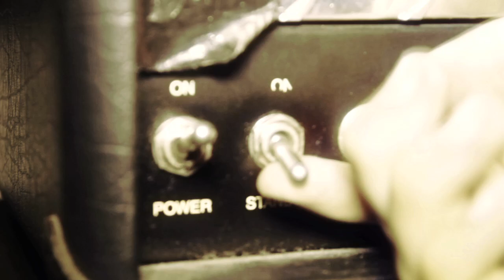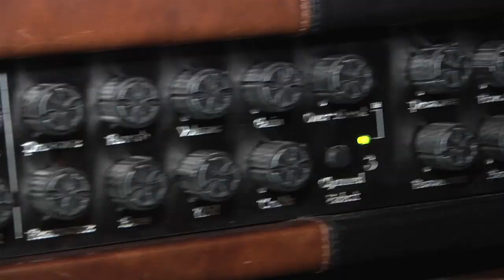LOUDER EDUCATION #4 - John Gallagher of DYING FETUS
Metal Injection presents Louder Education, a new collaborative show starring Testament shredder Alex Skolnick,Sound Of Urchin's Chris "Tomato" Harfenist, and the students of T.H.O.R. (Tomato's House of Rock). Each week on the series, a new special guest is invited to Tomato's House of Rock, to discuss their journey in the music business, provide educational tips for the growing artists, and round off the show with a kick-ass jam with the kids.

On this edition, founding Dying Fetus guitarist John Gallagher stops by to talk about the band's beginnings, how the name was picked, fun anecdotes about dealing with customs, scary moments on stage and the meaning behind their biggest hit, "Kill Your Mother, Rape Your Dog." John ends the show jamming with the THOR students on that famous track.